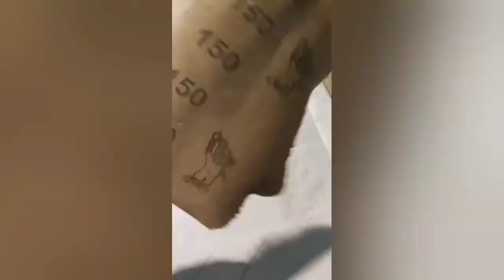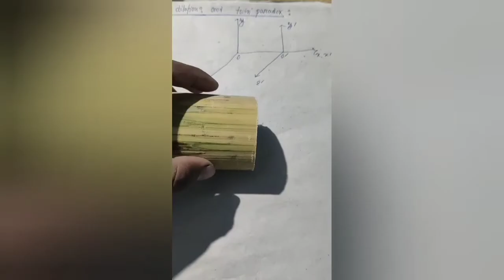making a bamboo cup